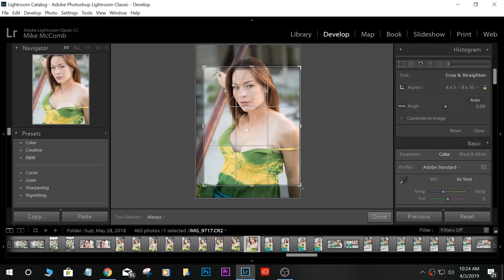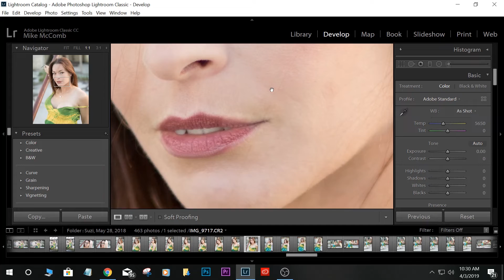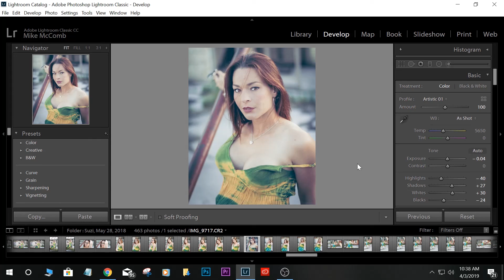3 Three Minute Lightroom Edit, Suzi, Photography in Winnipeg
Hi! Thanks for stopping by and having a look! Welcome to a 3 Three Minute Adobe Lightroom Photo Edit! Actual Edit time 20 minutes. Model Suzi, Instagram

My name is Mike McComb and I would personally like to thank you for stopping by my YouTube Channel and having a look at my work. I take extreme pride in my Photography in Winnipeg. Every shoot is a challenge for me to create my best work.

I am very proud of my work being published in two international magazines, in Japan and Brazil, I have taken pictures of models for the Numa Network, and after extensive testing and submissions I am now on contract with the international photography company Meero who's clients include Airbnb.

Band, Newborn, Family, Wedding, Studio, Food, Commercial, Event, Real Estate, Boudoir. there really isn't a category of Photography in Winnipeg that I've yet to discover, study, or produce. Please feel free to browse through my galleries for samples of my work. I have a studio with lighting and backdrops. I take pride in working very hard to capture the very best shots. Thanks once again for stopping by and having a look.